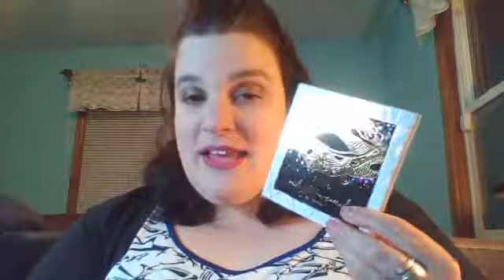October Boxycharm & Birchbox review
Hey everyone! Welcome back lol I apologize this is a day late. Here is my review of the products from October's Boxycharm & Birchbox. I hope you're enjoying your week.

Check out Skylar Grey I've been listening to her after a recommendation.

October BirchBox
Malin + Goetz vitamin e moisturizer Full Size $50

Clean Rain Eau de Parfum Full Size $40

Lise Watier Intense waterproof eyeliner-blackest black Full Size $24

Marcelle City mulit-protection tinted cream SPF 25 - Fair Full Size $22

Sand & Sky Brilliant Skin purifying pink clay mask Full Size $49

October Boxycharm:

IT Cosmetics Superhero elastic stretch volumizing mascara $24
Dermovia Lace a peel black bamboo charcoal peel off mask $30
PUR Midnights Masquerade Palette $38
Kat Von D Everlasting Liquid Lipstick -Mother $20
Farmacy Beauty Green Clean $22